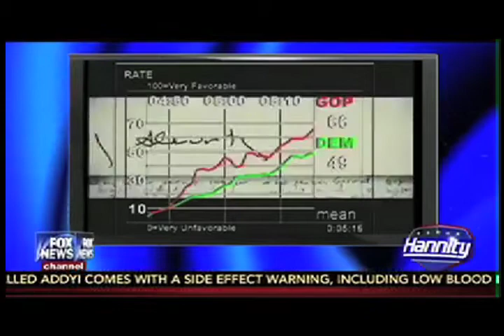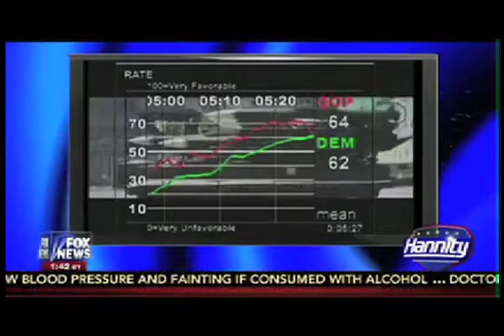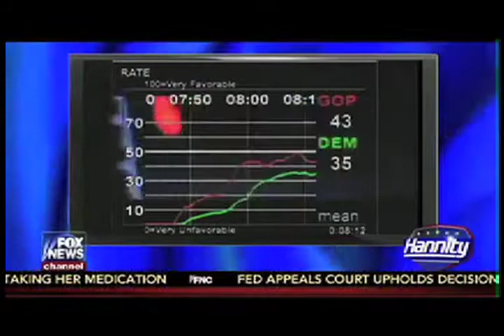Aug.18, 2015 - Frank Luntz on Hannity - Clinton Server Scandal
As things heat up in the investigation around Hillary Clinton's email server scandal, Frank Luntz shares his research which suggests support for Clinton's presidential run may be cooling down.